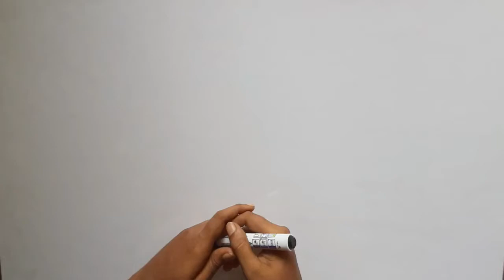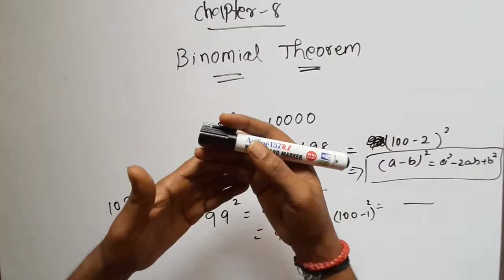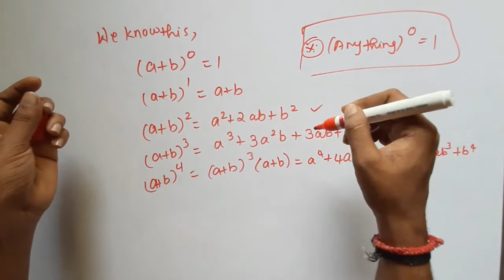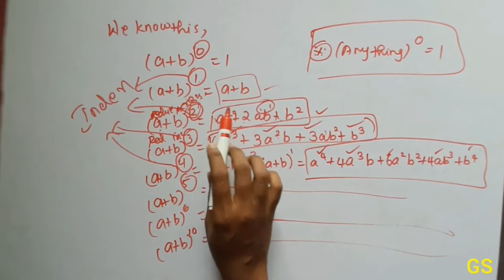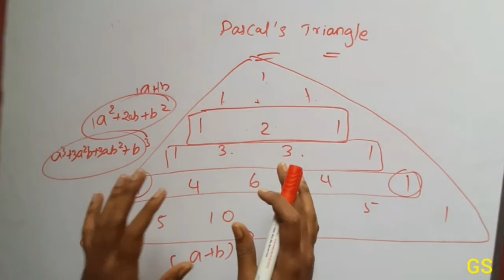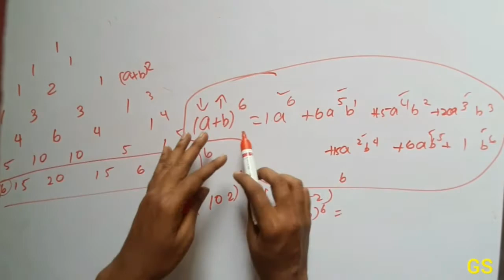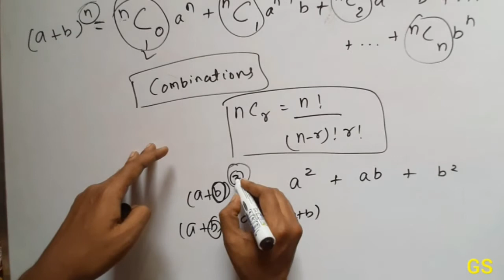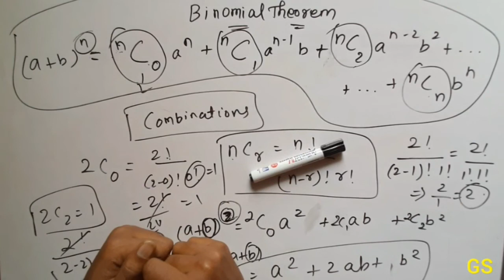Chapter 8 - Binomial Theorem |INTRODUCTION | CBSE Class 11th Maths in Tamil| NCERT | JEE Mains |GS